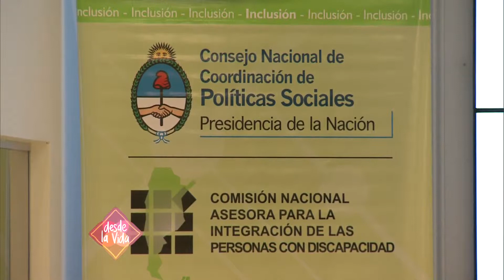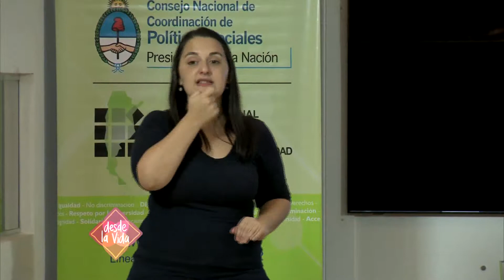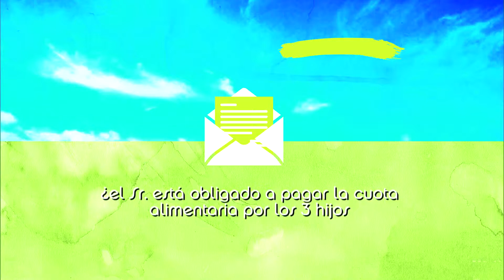Desde la vida 17/5/2014 PGM 343 bq 03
Columna de nuestra experta en Derechos Humanos María José Lubertino, que nos hablará sobre "Discriminación en AUSOL - ¿Qué derechos nos protegen?.